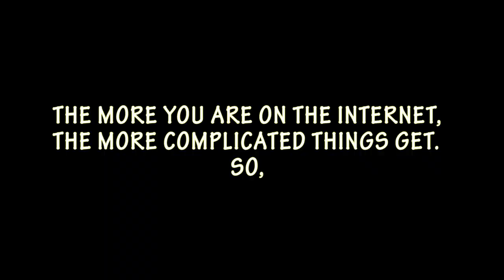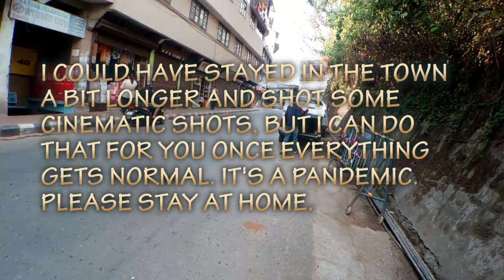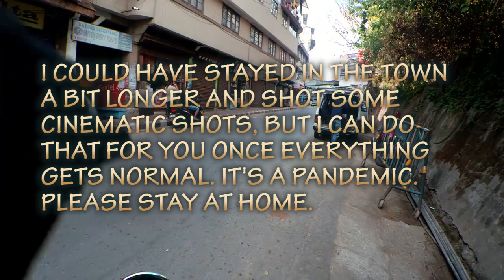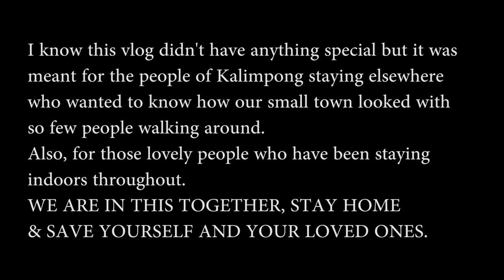KALIMPONG DURING LOCKDOWN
Hello folks,

This vlog is about me riding to Kalimpong town during lockdown to get my mum's medicines and another small work.

Cinematography : PRIYAM GURUNG

1. Fall Again (Instrumental) by Jonas Schmidt & henrikz